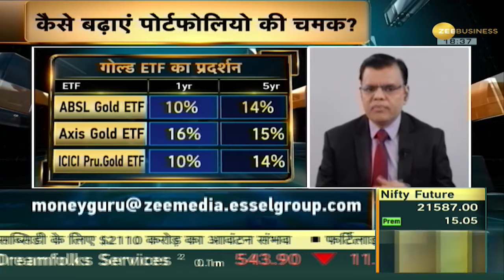Money Guru: क्या है गोल्ड ETF निवेश की खासियत, क्या हैं सिल्वर ETF में निवेश के फायदे? | Investment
Investment: बाजार में निवेश कर हर कोई मुनाफा कमाना चाहता है, लेकिन उन्हें ये नहीं पता रहता की कहां निवेश करने से तगड़ा मुनाफा हो सकता है, तो आज हम एक्सपर्ट से जानेंगे की, कैसे निवेशक अपने पोर्टफोलियो को चमक बढ़ा सकते हैं, और कहां निवेश करने से ज्यादा मुनाफा मिल सकता है.

Investment: Everyone wants to earn profit by investing in the market, but they do not know where to invest so that they can get huge profits, so today we will know from the experts, how investors can enhance the shine of their portfolio, and where else. You can get more profits by investing.